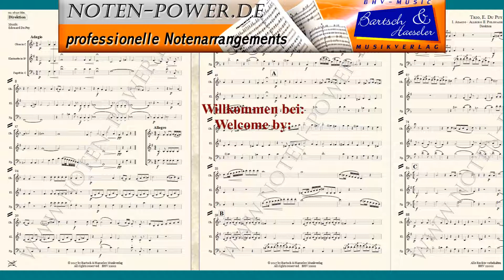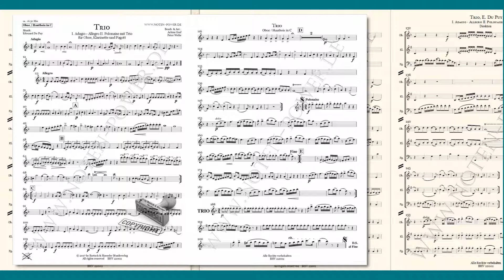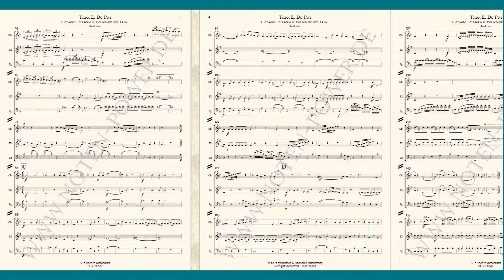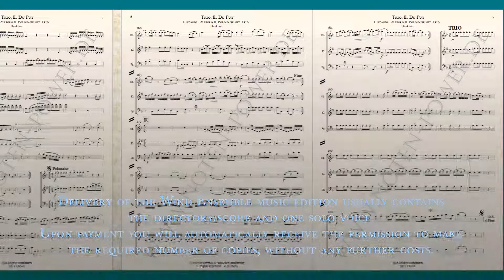Trio für gemischte Holzbläser von Edouard Du Puy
Trio
I. Adagio - Allegro
II. Polonaise mit Trio

für gemischtes Holzbläser Trio

Inhalt
Partitur & Einzelstimmen:
Oboe (Hautbois) in C
Klarinette in Bb
Fagott (Basson) in C

Bestell. Nr.: / Order No.:
BHV 22002